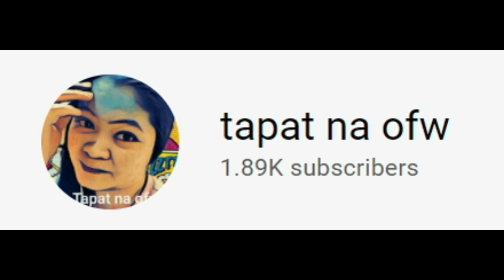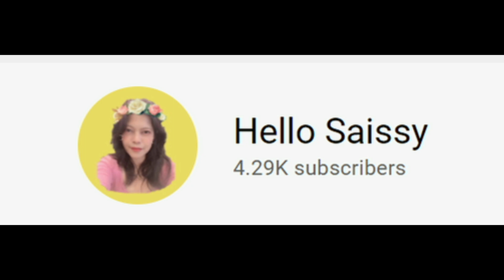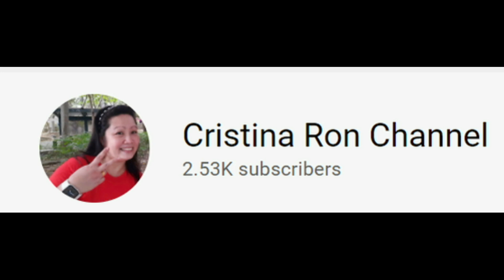LDR SIMPLENG TIPS TIPSPARASALAHAT / Imelda Dumlao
SIMPLENG TIPS LANG SA MGA KAGAYA KONG OFW NA MALAYO SA MGA MAHAL SA BUHAY SANA MAGUSTOHAN NIYO ITONG SIMPLENG PAYO OR OPINION KO GUYS